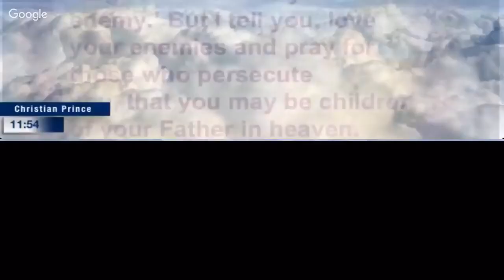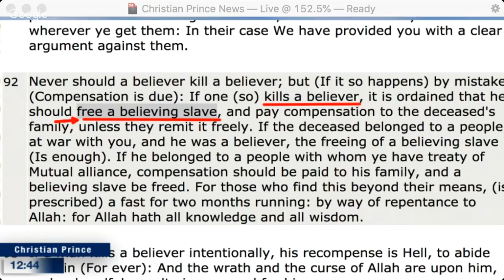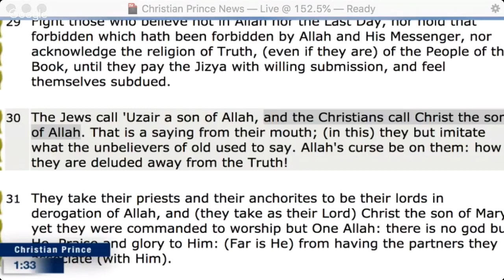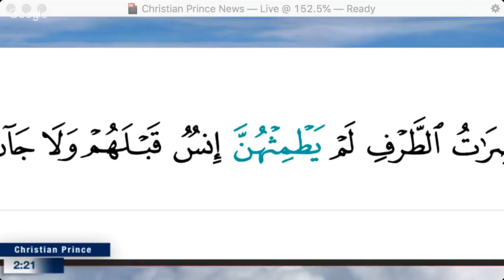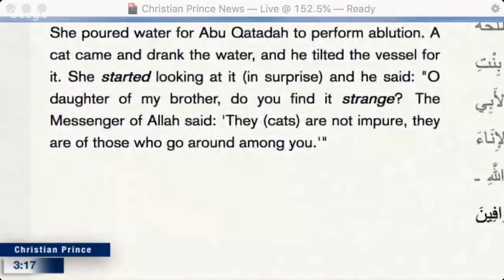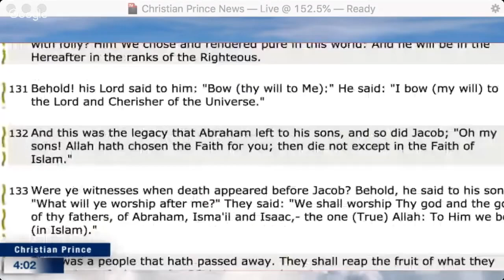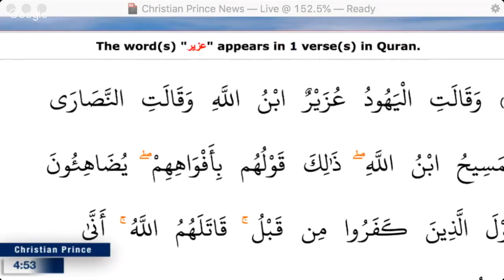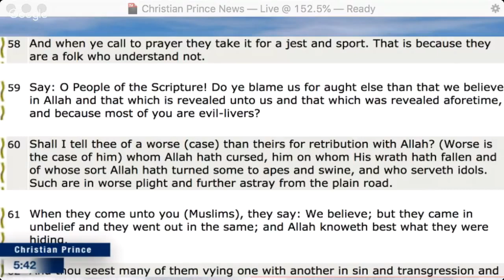Donald Trump:" I think Islam hates us" Did he lie?